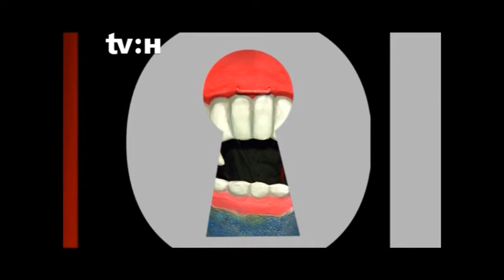Operation Schlüsselloch - Hänsel und Gretel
Für ENSEMBLE Seiten zum Programmheft Märchenspiel in drei Bildern von Engelbert Humperdinck
nach dem Märchen aus den "Kinder- und Hausmärchen" von Jacob Ludwig Karl und Wilhelm Karl Grimm, Libretto von Adelheid Wette

Musikalische Leitung: Robbert van Steijn | Inszenierung: Matthias Hüstebeck | Bühne: Juan León | Kostüme: Stephanie Dorn, Juan León  | Choreinstudierung: Peter Schedding | Dramaturgie:  André Meyer